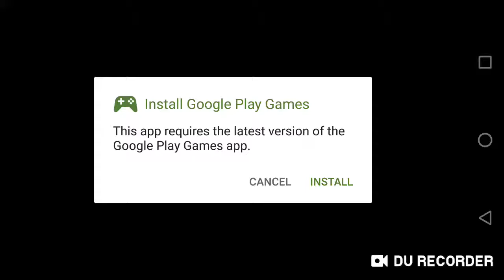Sonic the Hedgehog 2: Mobile Gamplay